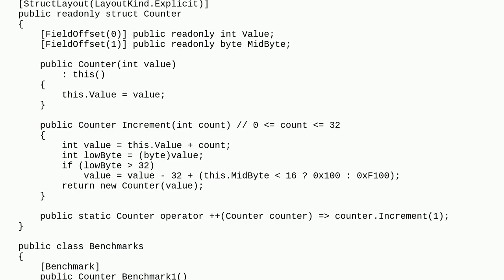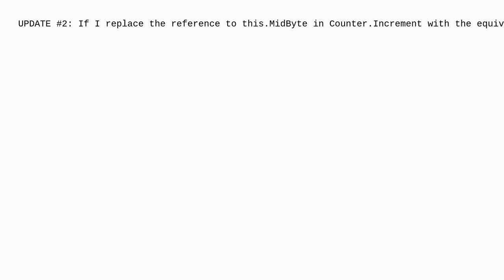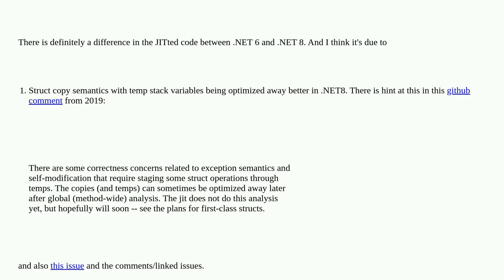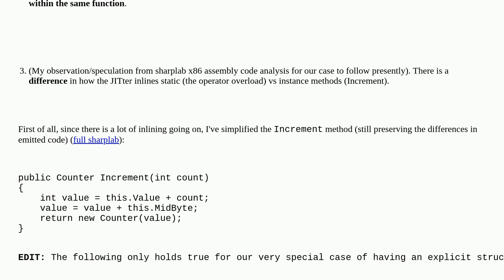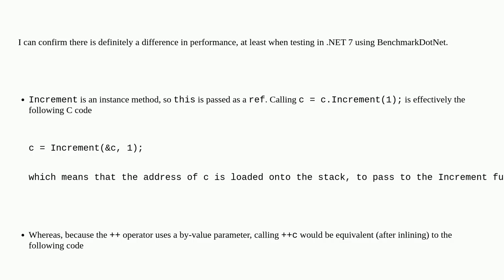Why is my operator ++ more than twice as fast as its equivalent instance method?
A special thanks goes out to the community

  .net-core c# benchmarkdotnet micro-optimization